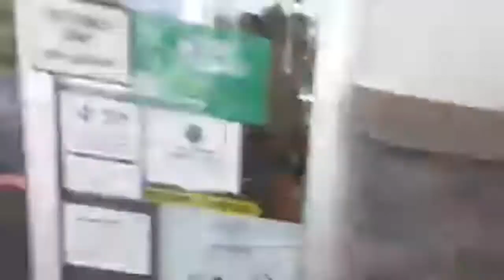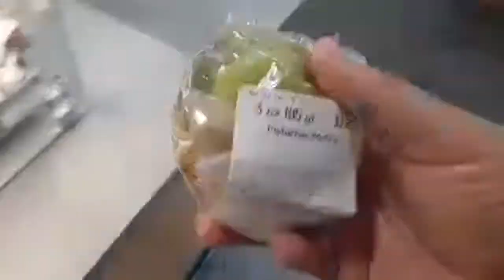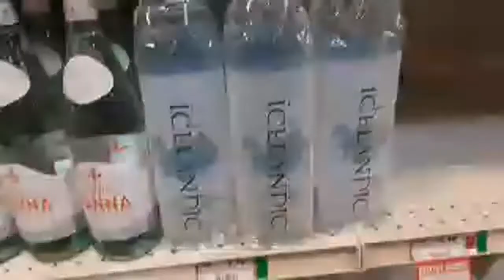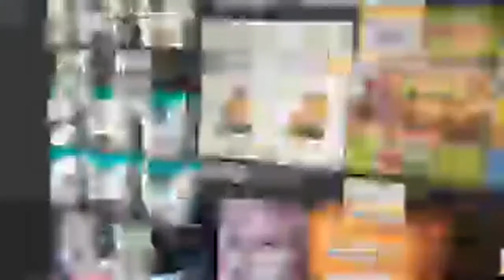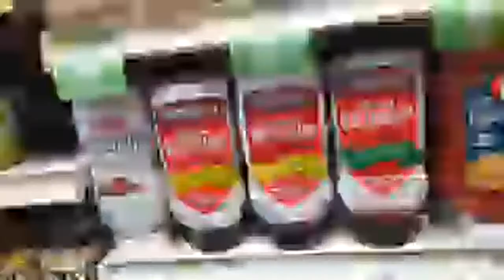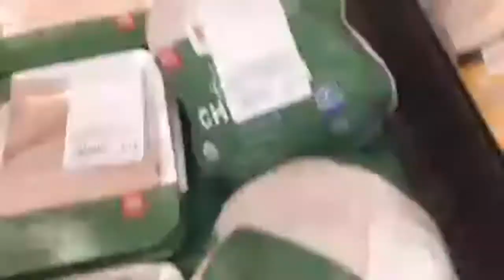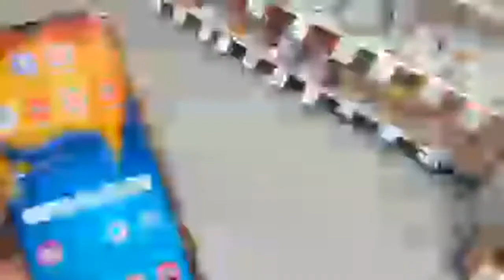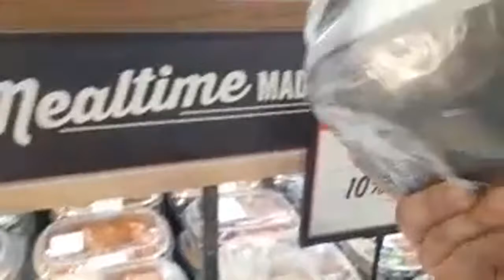Sprouts Farmers Market Live $2.00 Membership